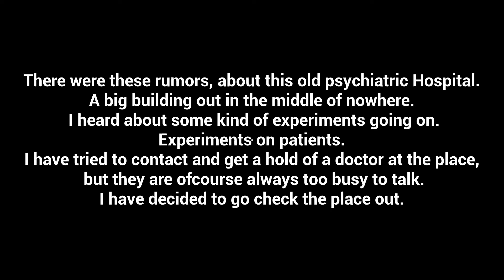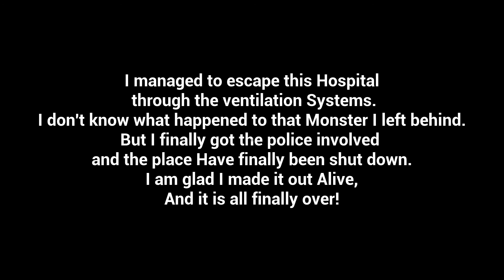Why did i come here? | subject 65 | Indie Horror Game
Subject 65 is a indie horror game where you go to an insane asylum to look for evidence of crazy experiments being done to the patients causing them to mutate.